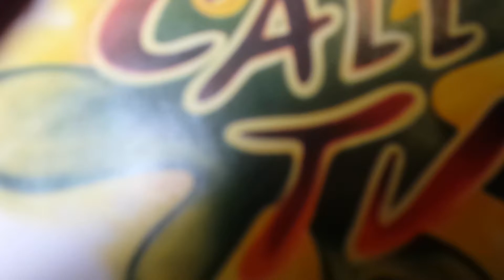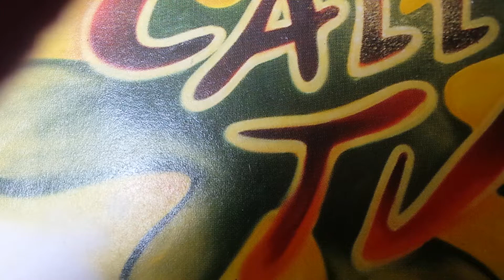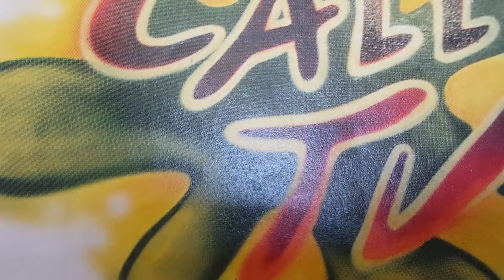Ajnabi Rahi meri / Tum jab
Tum jab bhi chaand ko dekho